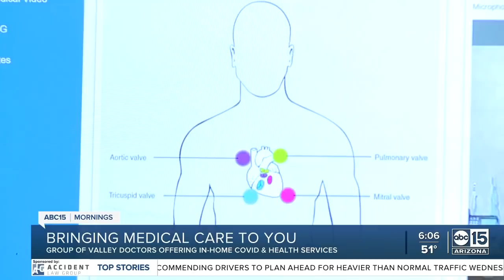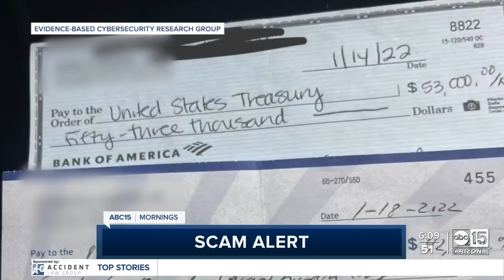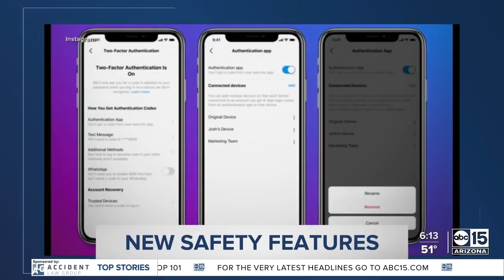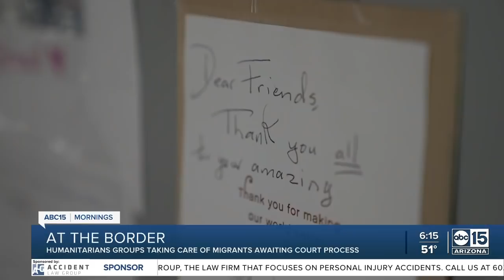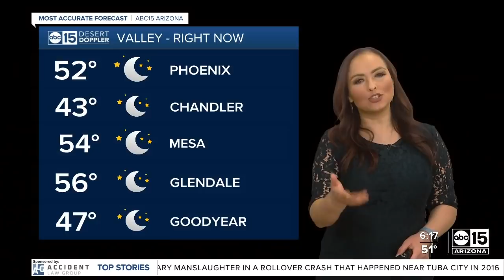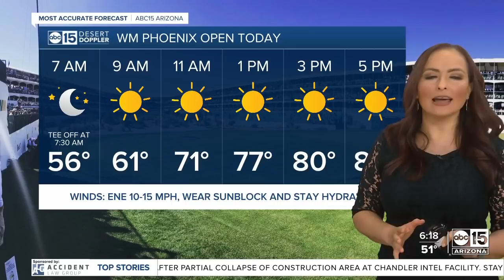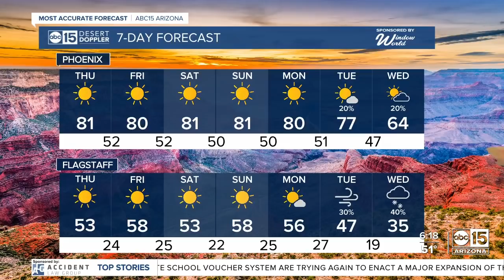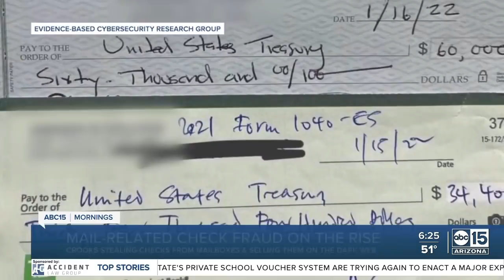Full Show: ABC15 Mornings | February 10, 6am